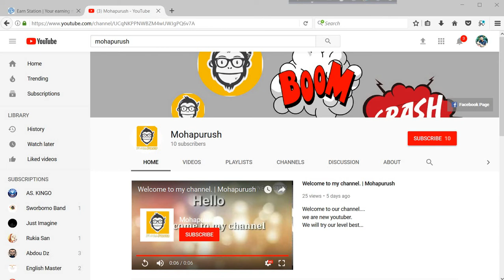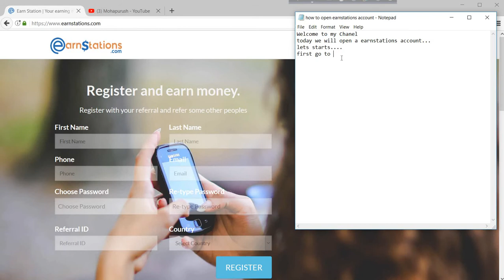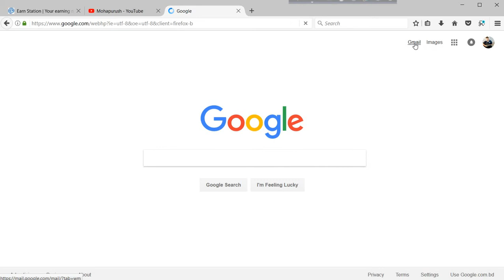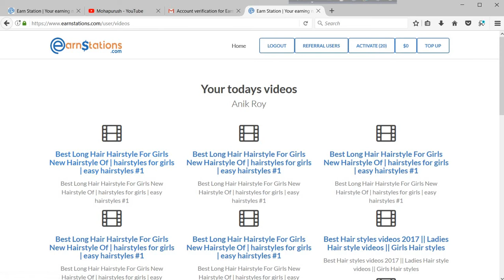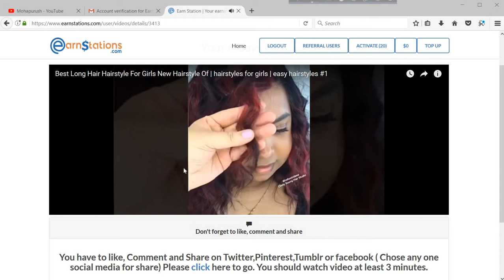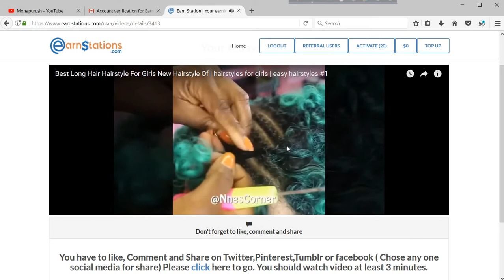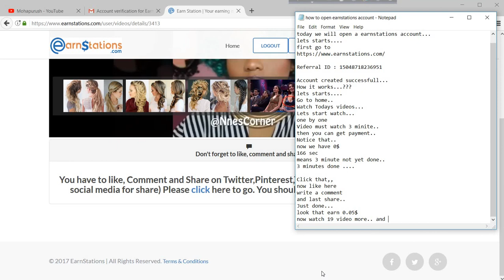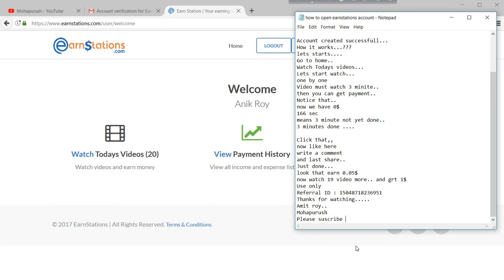How to create Earn Stations Account Bangla Tutarial 2017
Use referrel id .. Get help any time..
Earn Easy From any where you live..
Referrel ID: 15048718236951